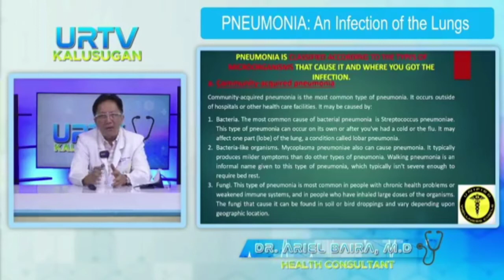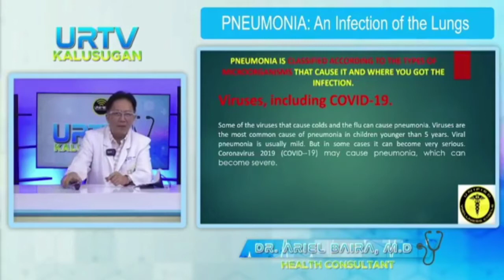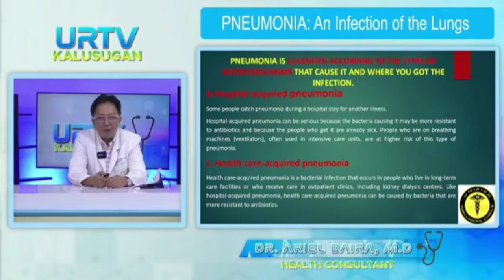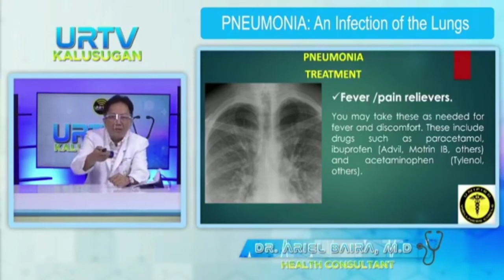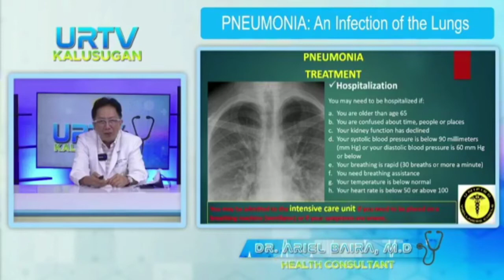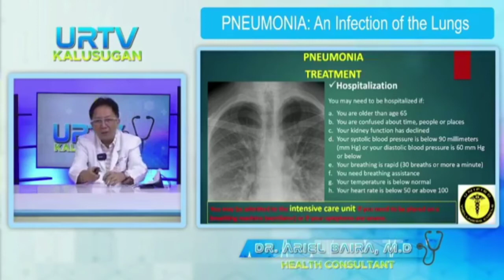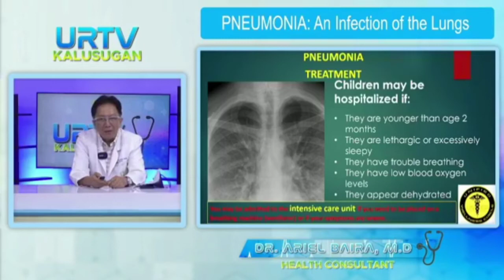PNEUMONIA: An Infection of the Lungs | URTV KALUSUGAN UNIFIED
ALL ABOUT PNEUMONIA